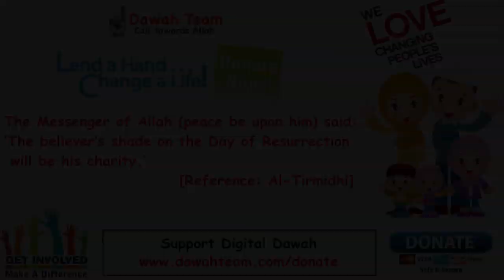Do You Feel Proud Of Your Activities Nouman Ali Khan